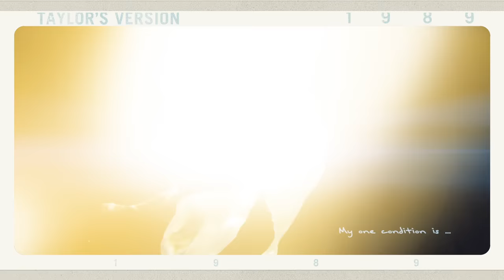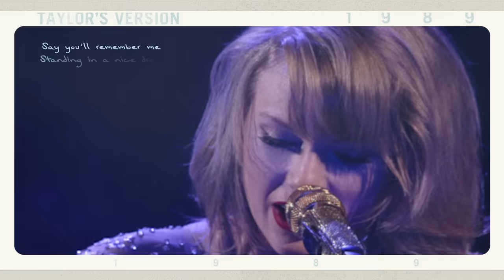Taylor Swift - Wildest Dreams (Taylor's Version) (Lyric Video)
Watch the official lyric video for “Wildest Dreams (Taylor's Version)” by Taylor Swift, from ‘1989 (Taylor’s Version)’.

Get tickets to Taylor Swift | The Eras Tour concert film in theaters now

Music video by Taylor Swift performing Wildest Dreams (Taylor's Version) (Lyric Video).